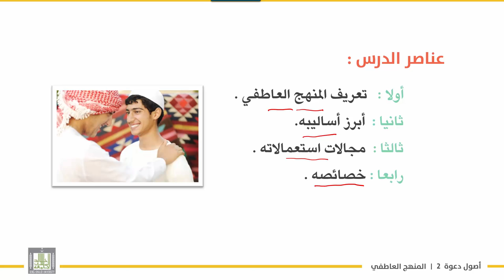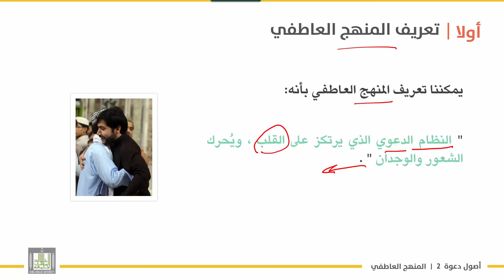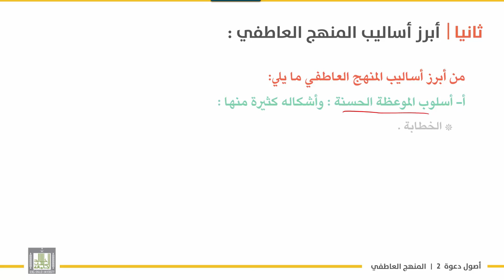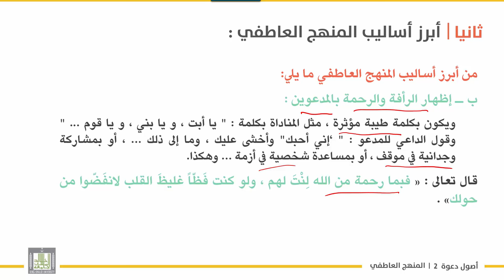أصول دعوة 2 | الوحدة 2 | المنهج العاطفي مفهومه أساليب استعماله - 1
الوحدة 2 : المناهج الدعوية -أبرز أساليبها –مواطن استعمالها –خصائصها
الدرس 1 : المنهج العاطفي مفهومه أساليب استعماله - 1
-تعريف المنهج العاطفي .
أبرز أساليبه  :
- أسلوب الموعظة الحسنة .
- إبراز الرأفة والرحمة بالمدعوين .
- قضاء الحاجات وتقديم المساعدات .